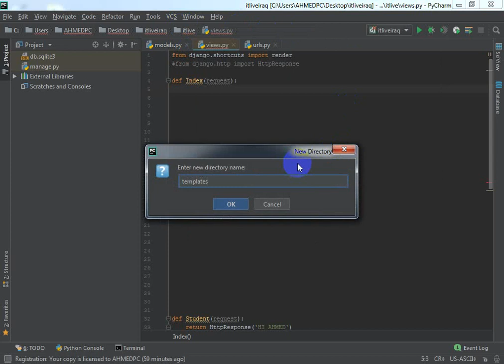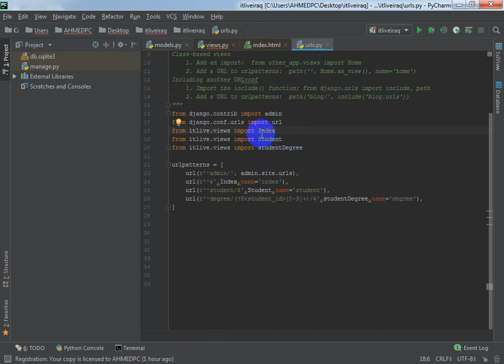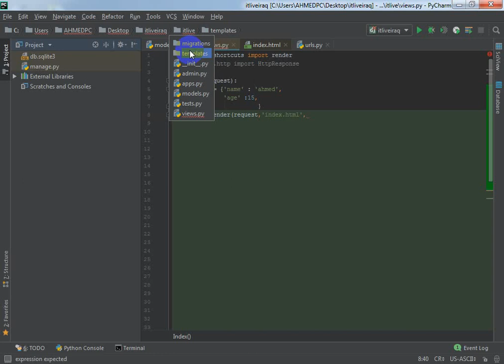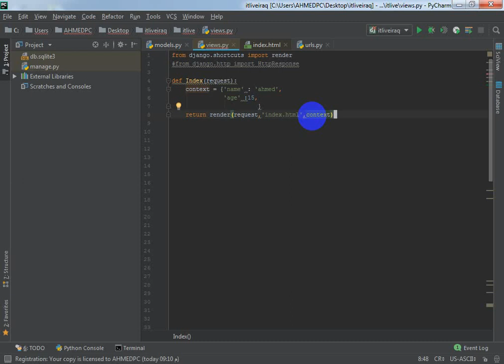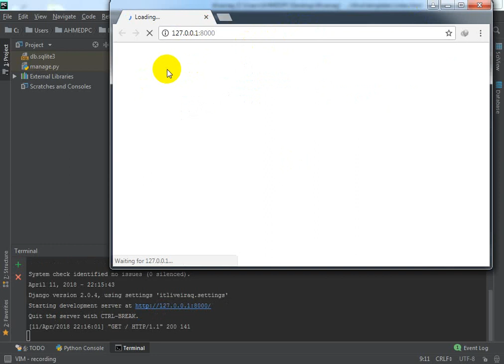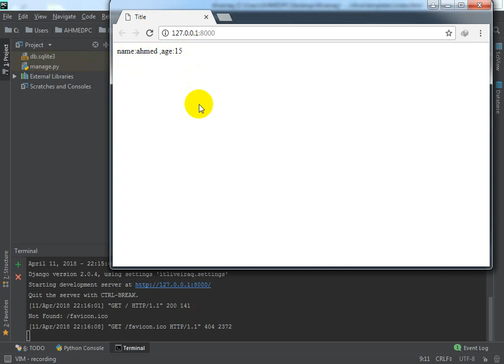7- templates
لتحميل المشروع